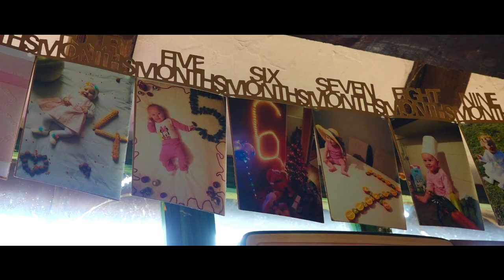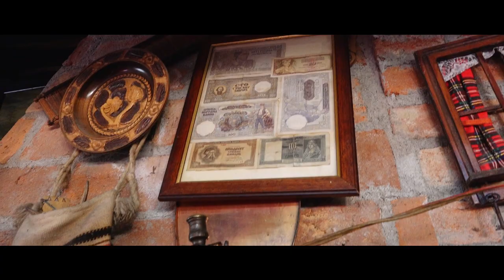Prvi rodjendan Kaline Dragicevic Trsic Loznica 2019 HD Spot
U restoranu promaja u trsicu kod Krce